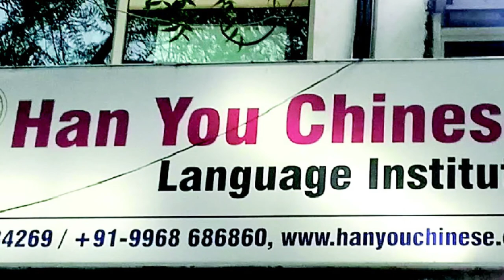CLASS 10th SOCIAL SCIENCE | CHAPTER 21 Globalization